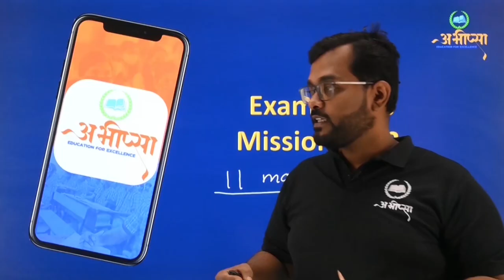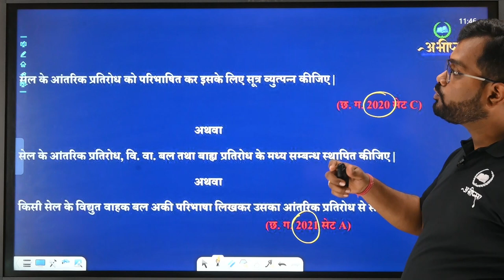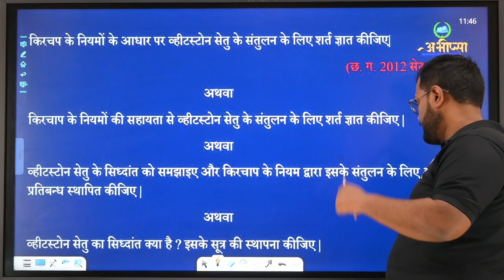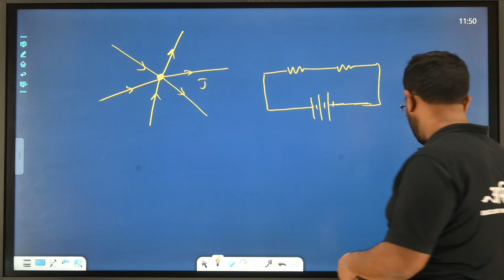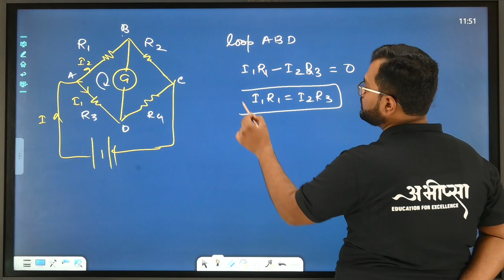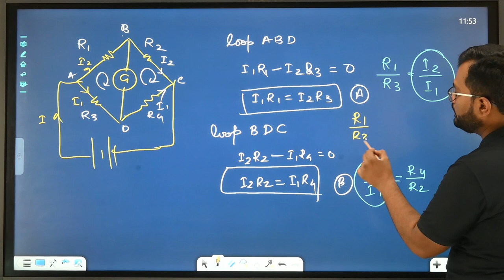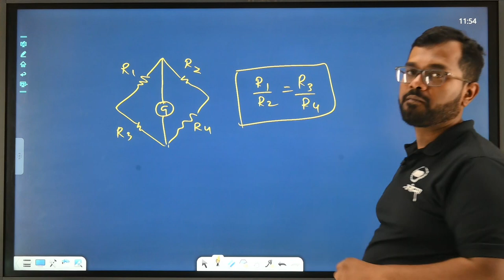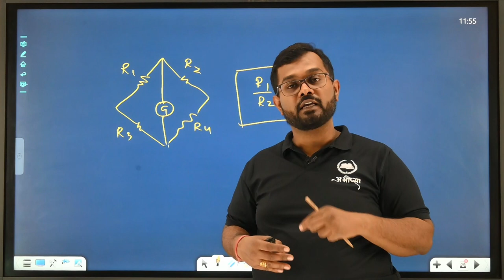धारा विद्युत् (व्हीटस्टोन सेतु एवं किरचॉफ का नियम) | P.Y.Q.3.1 E | Class 12th | भौतिकी | Physics